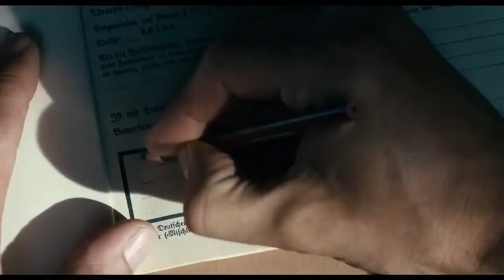Never Look Away Movie Edit